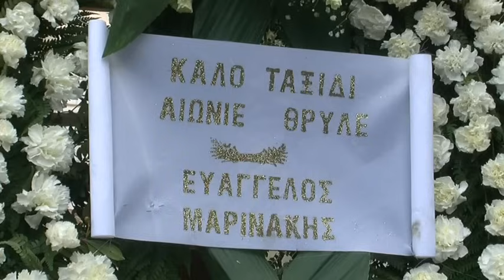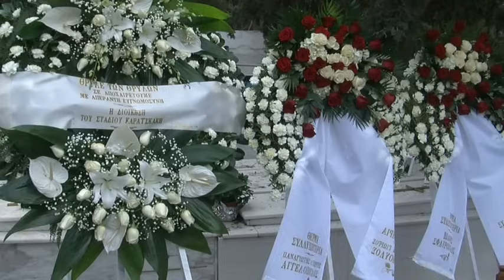Το αντίο στον Θρυλικό Γιώργο Δαρίβα